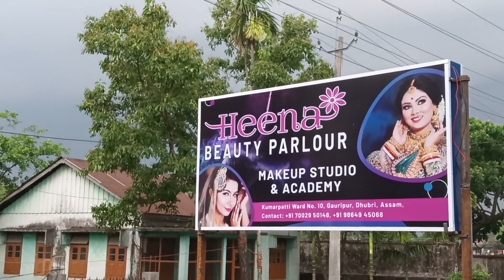Makeup Demonstration||This dance is a vibe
Full makeup video
Check out 👆